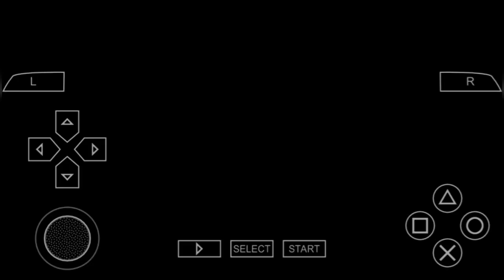Ben 10 Protector of earth Ben 10 BS in ok robot in Tamil